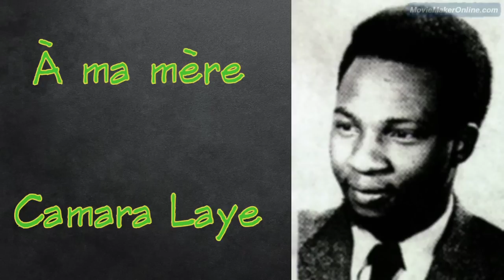À ma mère, Camara Laye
lu par Ferdinand Fortes

A ma Mère

Femme noire, femme africaine,
Ô toi ma mère, je pense à toi
Ô Dâman, ô ma mère, toi qui me portas sur le dos,
Toi qui m’allaitas, toi qui gouvernas mes premiers pas,
Toi qui, la première, m’ouvris les yeux aux prodiges de la terre,

Femme des champs, des rivières, femme du grand fleuve,
Ô toi Dâman, ô ma mère, toi qui essuyais mes larmes,
Toi qui me réjouissais le coeur, toi qui, patiemment,
supportais mes caprices,
Comme j’aimerais encore être près de toi,
être enfant près de toi !

Femme simple, femme de la négation,
ma pensée toujours se tourne vers toi…
Ô Dâman, Dâman de la grande famille des forgerons,
La tienne à chaque pas m’accompagne, ô Dâman, ma mère,
Comme j’aimerais encore être dans ta chaleur,
ô toi ma mère, merci pour tout ce que tu fis pour moi, ton fils,
Si loin, si loin, si près de toi !
Je t’aime,
je t’aimais,
je t’aimerais toujours!